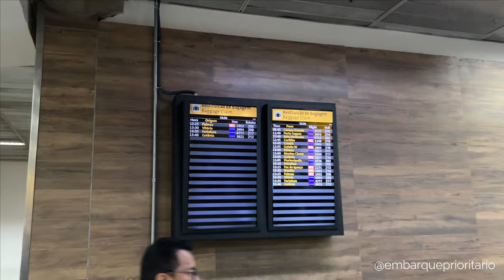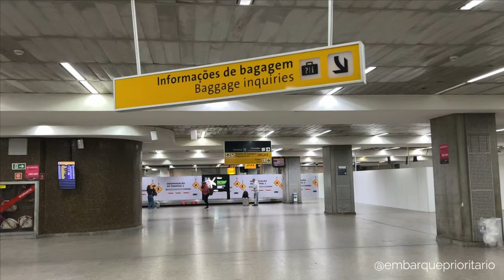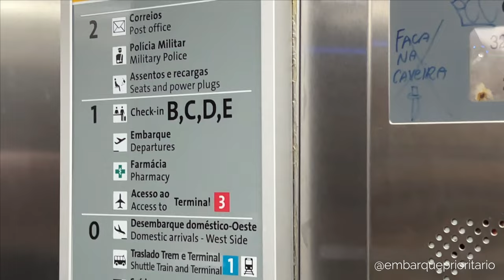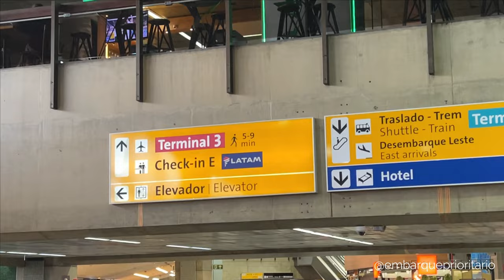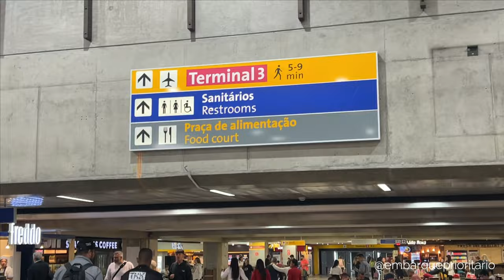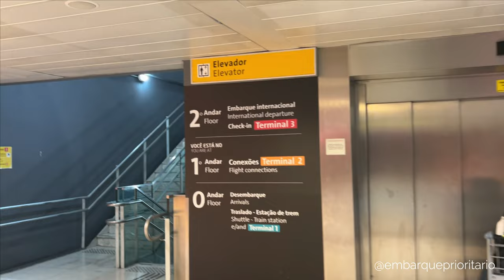COMO IR do TERMINAL 2 PARA o 3 em GUARULHOS 2024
Na última viagem agora em Julho 2024, gravei todo o percurso entre o Terminal 2 e o Terminal 3 no Aeroporto de São Paulo Guarulhos. Enquanto isso vou te explicar varias informações importantes para deixar a sua viagem mais tranquila ;-) Bora!

➡️ O QUE VOCÊ VAI ENCONTRAR NESSE VÍDEO:
0:00 Introdução
0:37 Chegando no Terminal 2
2:52 Retirar a bagagem e sair do T2
4:53 Começando o percurso até o Terminal 3
8:25 Chegando no Terminal 3
9:03 Check-in no Terminal 3

🎥 Outros vídeos interessantes sobre Aeroportos:
- Visa Infinite Lounge no Aeroporto de Guarulhos
- Sala Vip Lufthansa Senator Lounge no aeroporto de Frankfurt
- Aeroporto de Bolonha, Itália e Classe Executiva Lufthansa Bolonha - Frankfurt
- AEROPORTO DE GUARULHOS TERMINAL 2 para o TERMINAL 3

🌐 Para mais conteúdos, me siga nas rede sociais↴